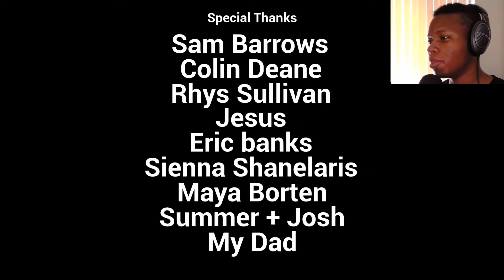Falling Between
Hello everyone and welcome to Falling Between a weird horror game that I can't keep my eyes off, hope you guys enjoy it.